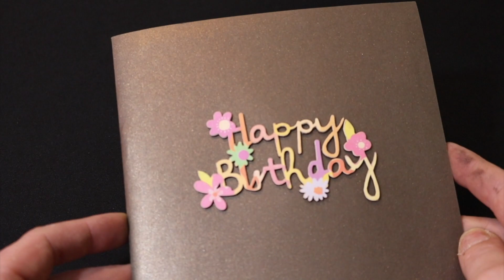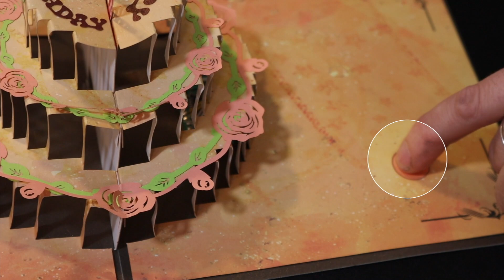✅ GEBURTSTAGSKARTE die Mama´s zum weinen bringt ! 💖